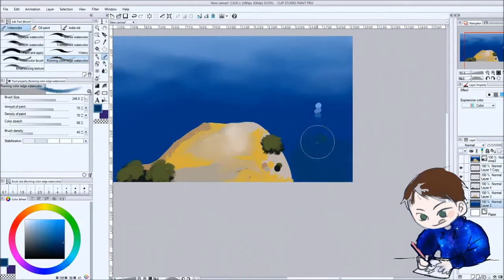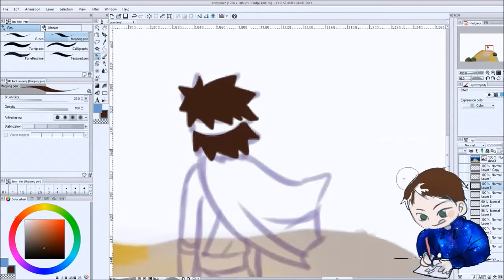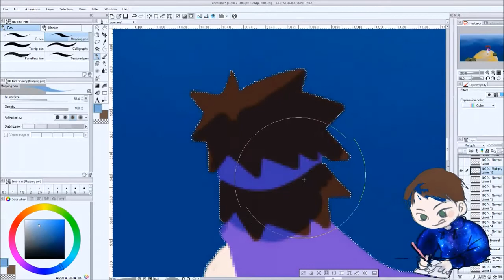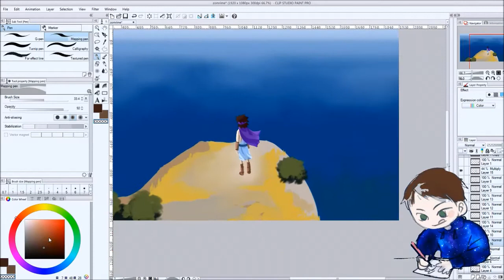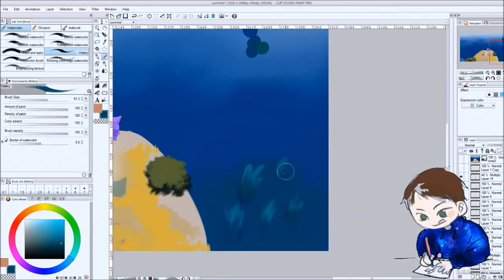Speedpaint: Zombey RiME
Zeit: ~1h
Programm: OBS, CSP
Geschwindigkeit: 12x